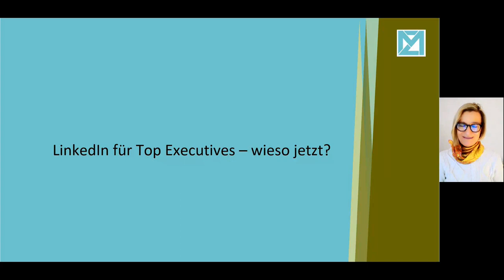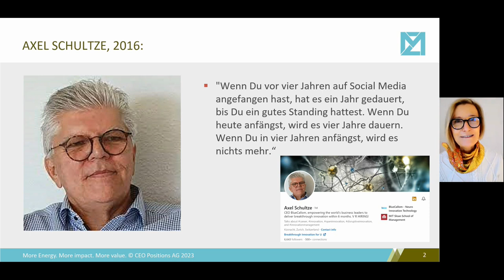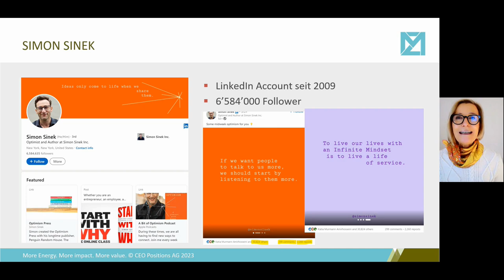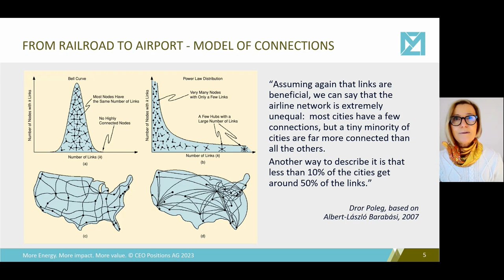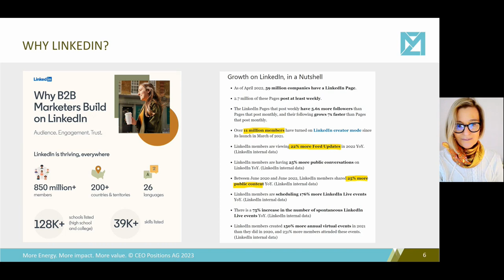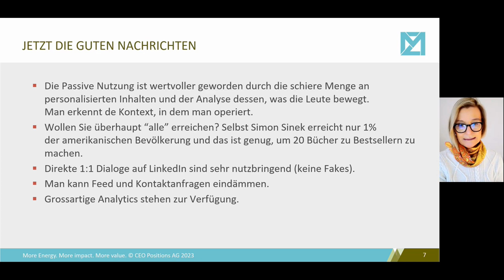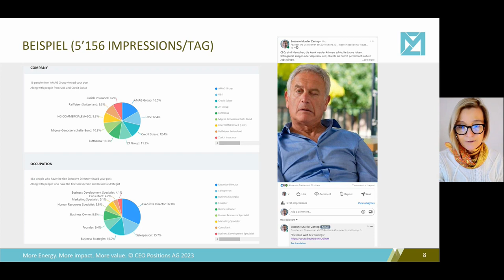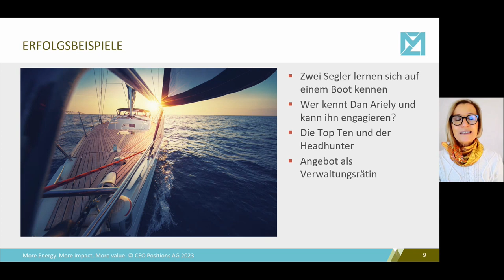10 Wieso noch LinkedIn?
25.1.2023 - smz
Ist das der Endrun auf LinkedIn? Soll man sich überhaupt noch auf dieser Plattform engagieren? Ich meine ja und erkläre, was ein Engagement jetzt bringt.